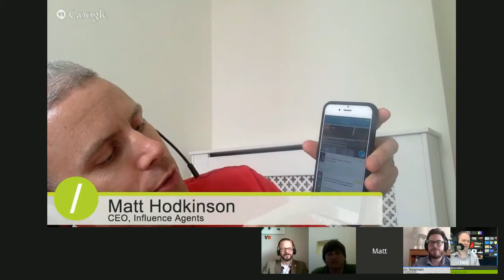TWIO-02: Periscope Marketing Strategy & Opportunities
In this episode we talk about Periscope marketing strategy and opportunities and our host, David Bain is joined by Kelvin Newman from Brighton SEO, Matt Hodkinson from Influence Agents, Paul Ryazanov from Promodo and Stewart rogers from Venture Beat.